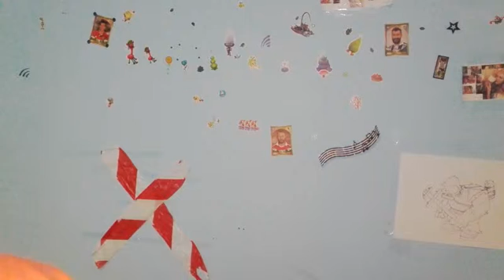NE MUTAM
Ccccccc